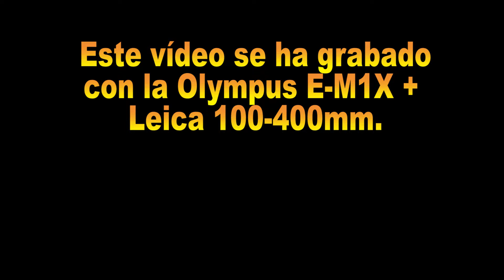Arrendajo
Este vídeo se ha grabado con a Olympus E-M1X + Leica 100-400mm.